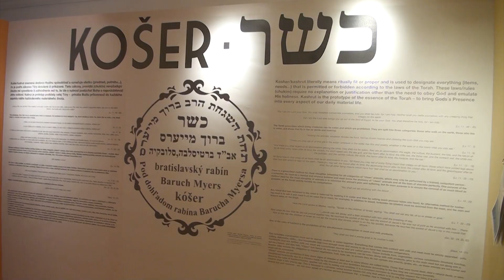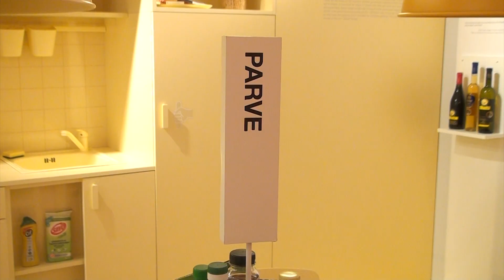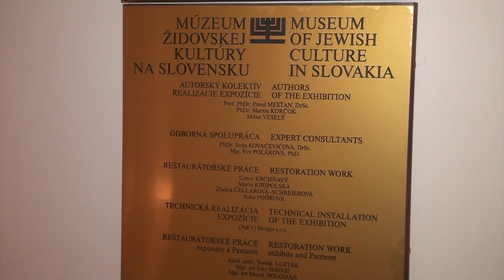Čo je košer a čo nie?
Slovo košer pozná hádam každý. Či však jeho významu správne rozumiete a správne ho používate môžete usúdiť už aj sami. Navyše zistíte aj to, aké sú pravidlá ortodoxných židovských komunít.